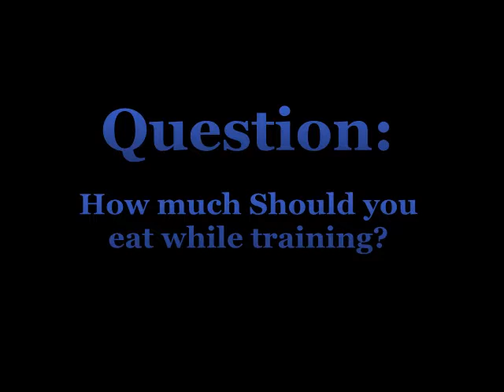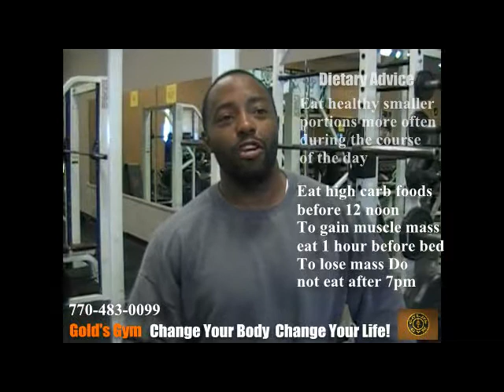Gold's Gym Rick Kelly Final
Solo Workout and advice